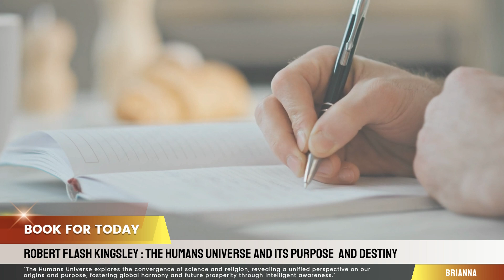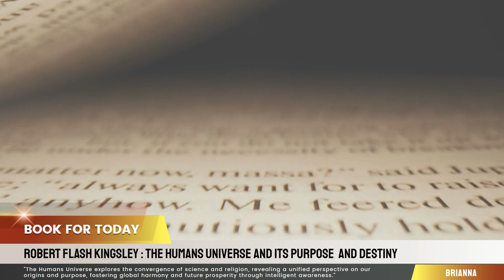The Humans Universe and Its Purpose and Destiny by Robert Flash Kingsley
The subject of God and our origin as humans has been at odds between science and religion for centuries until just recently. Now, due to the latest findings and the merging of both fields of study, a greater view of the concept of the Creator that applies to all people equally representing both disciplines is available to benefit our entire global society. The universal comprehension of the human spirit as an extension of the creative energy of the universe now arrives for us to utilize the unseen forces of life and creation to rebuild ourselves and the world for future development and prosperity. Unification through intelligent awareness is the only way we, as a civilization, can have a bright future.

Trusted Companies